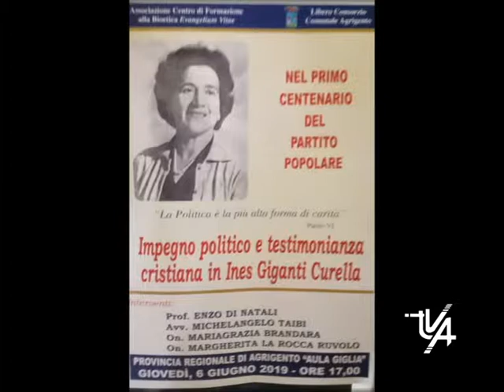Domani alla provincia un convegno per ricordare ines giganti curella